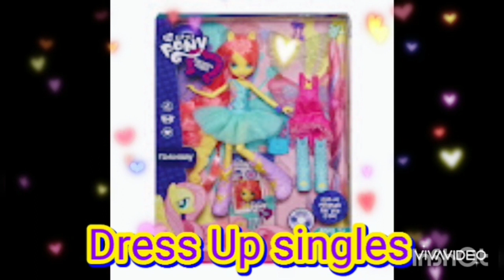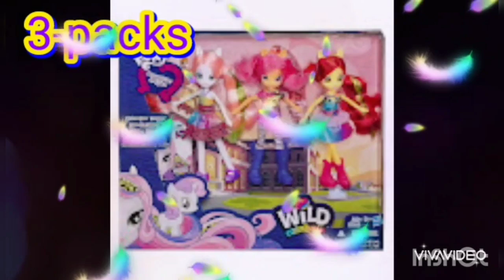Chirstmas list of 2023🎅📃🎁: mlp equestria girls dolls | Magic star1515